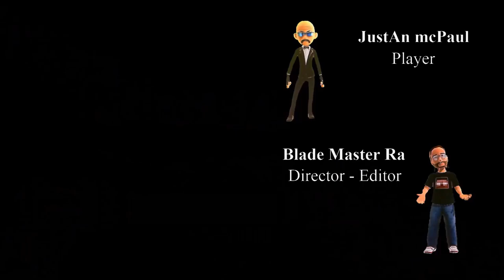Dying Light 2 Story - Ep 13 - 60 FPS Video - Blade Style Series